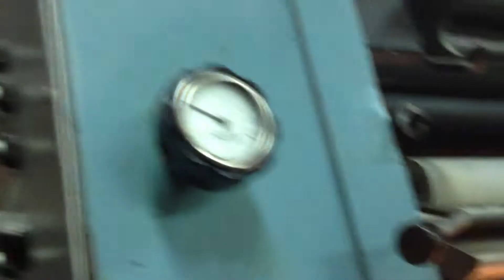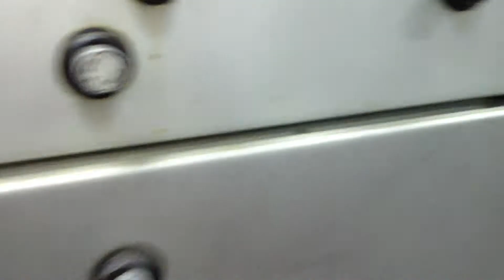Roland Rzk 3b Serie 602 ( blue ) in production